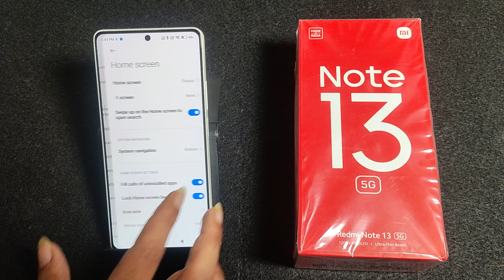How to change app drawer in Redmi Note 13 5G || Redmi me app drawer kaise badlen